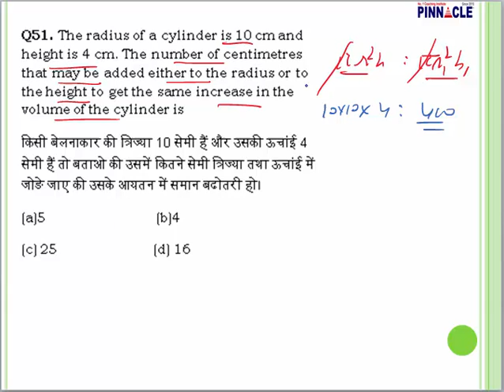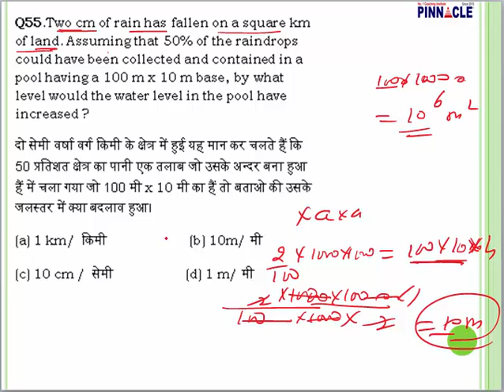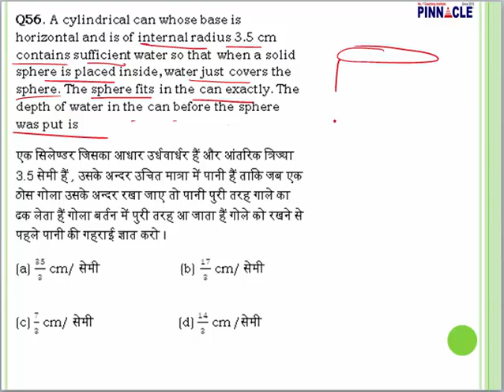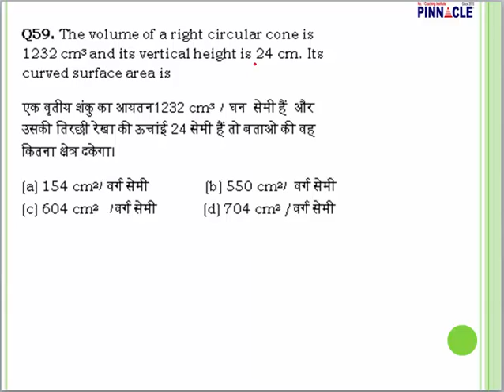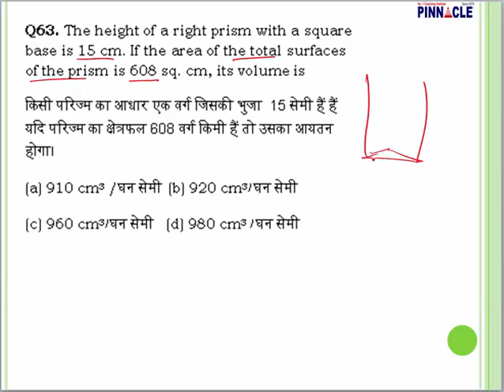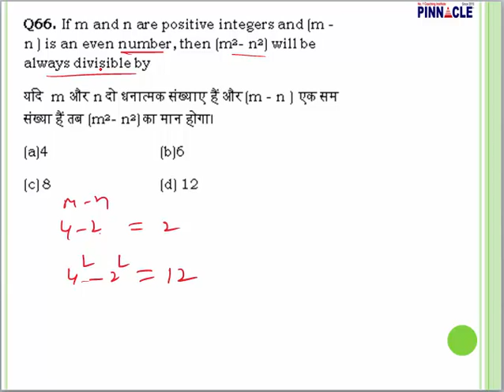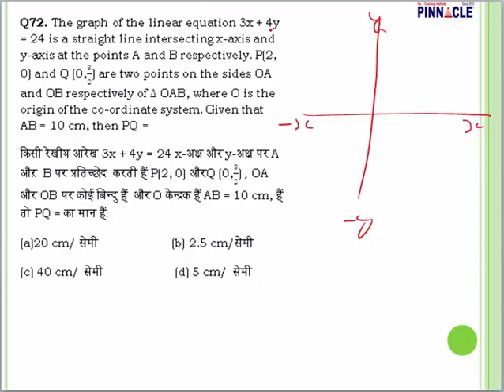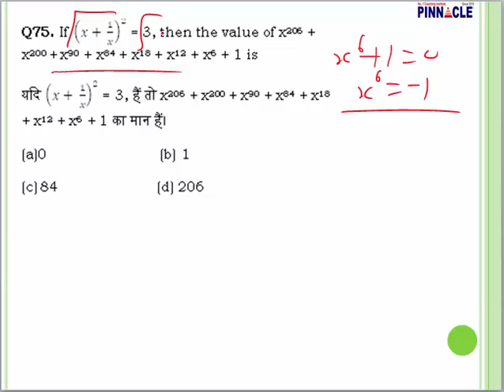ssc cgl tier 2 previous year paper explanation : math Paper code 730 part 3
ssc cgl tier 2 previous year paper explanation : math Paper code 730 part 3 by Baljit Dhaka.

To score 350+/400 in tier 2 , it is important that you prepare with your full determination, planning, practice and execution.
Join our complete package for Tier2  : JobAssure Assure Tier2.